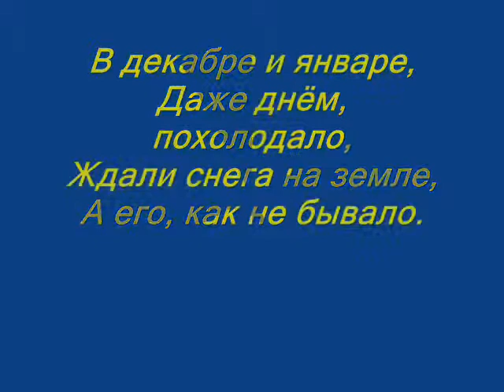Владимир Сапрыкин "Несбывшаяся мечта"